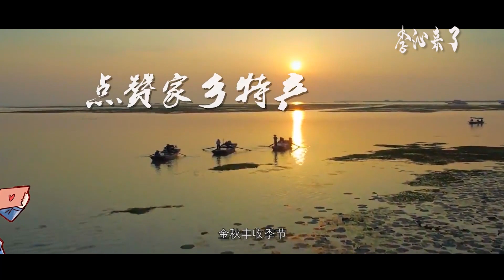【李沁来了】鱼米之乡，大美江苏！和李沁一起助力家乡特产